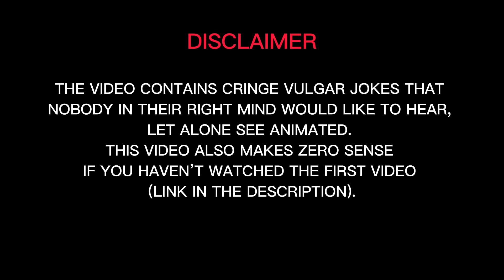Genie and 3 Wishes (part 2)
This animated sketch is about genie and 3 wishes, but a sequel. The first part is here:
Other fantasy animated stuff you can find on the channel.